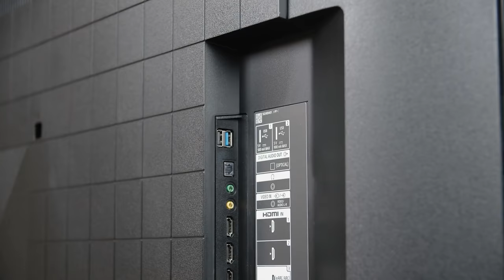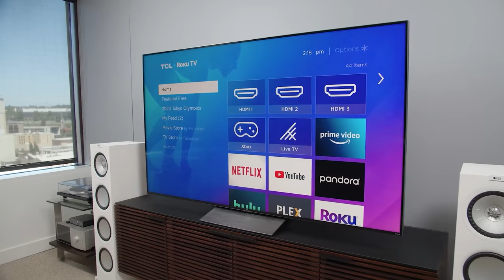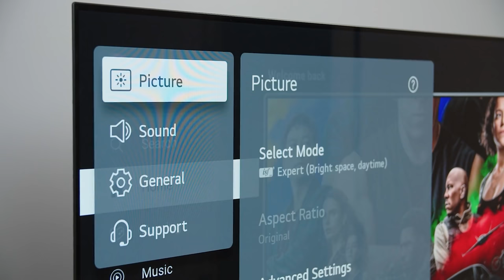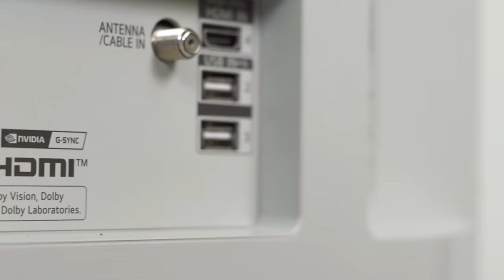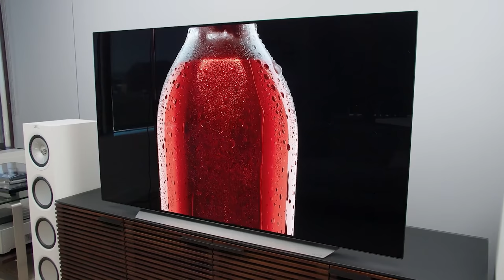Best Gaming TVs 2021 | PS5, Xbox Series X, PC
Want to get the best gaming experience from your Xbox, PlayStation or PC? Some TVs are better for gaming than others. We list our our favorite picks and guide you on what to look for when picking a TV out for the best gaming experience.

0:00 - Open
0:32 - Intro
1:24 - Criteria
2:08 - Sony X90J
3:55 - TCL 6-Series
5:25 - Samsung QN90A
6:44 - Hisense U7G
8:03 - LG C1 OLED
10:46 - Outro